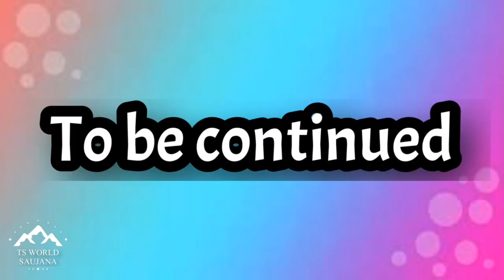Don't take selfie with Cartoon Cat!